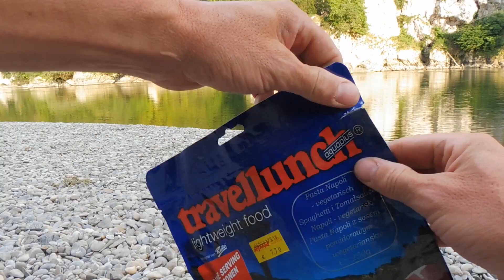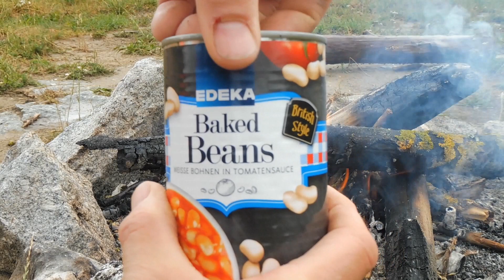Abens - Donau Tour 2019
Eine wunderschöne Kajak-Tour auf der Abens und Donau. Sorry wegen der teilweise schlechten Tonqualität meiner Digitalkamera. Das Mist Ding macht mir immer wieder mal Probleme.